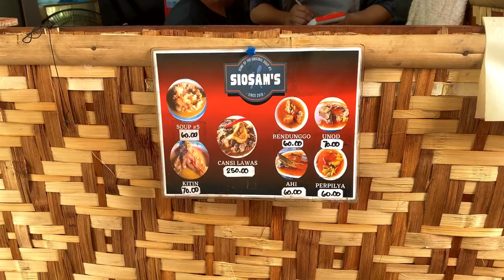The Famous Cansi and Soup no. 5 in Bacolod city